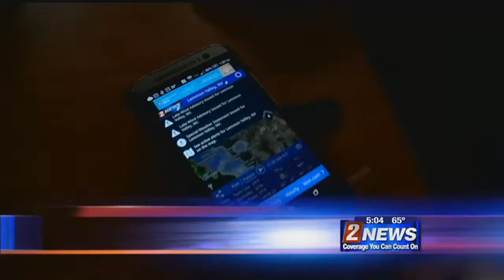5/6 - 5pm - Rain, Snow Improve Sierra Snowpack